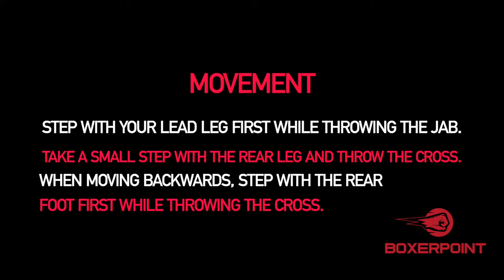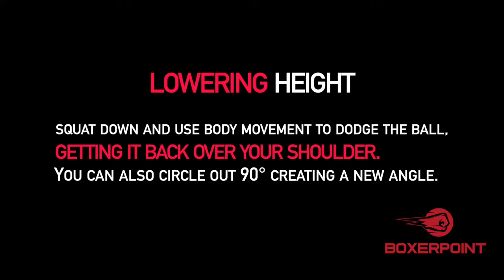10 Reflex Ball Drills You Must Know (Boxing Ball Tutorial)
In this video Noah Cutter shows 10 reflex ball drills and tricks that will improve your reflex ball training.
This boxing reflex ball tutorial will help you improve your skills and get to a pro level.
Boxing ball is a great tool if you want to add another layer to your boxing training and is especially good for hand eye coordination and reaction speed.

10 Reflex ball boxing drills to enhance your boxing ball workout:

0:00 - Intro
0:07 - Set up & warm up
0:30 – Shield
0:43 – Elbow blocks
1:19 – Movement
1:45 – Lateral Movement
2:09 – Circle out using the jab
2:25 – Circle out using the cross
2:49 – Left hook
3:10 – Lowering height
3:37 – Side stepping
4:05 – Freestyle